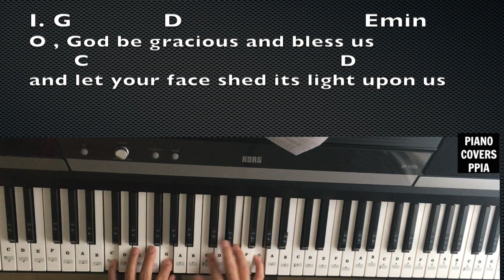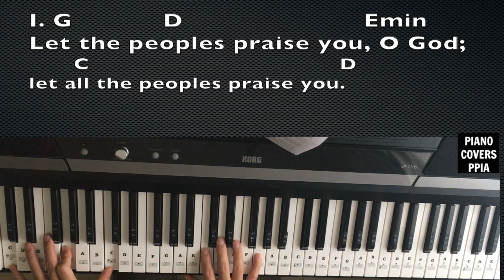【ピアノカバー】 6th Sunday of Easter-May-26-2019-ResponsorialPsalm-Music by-P.Andres